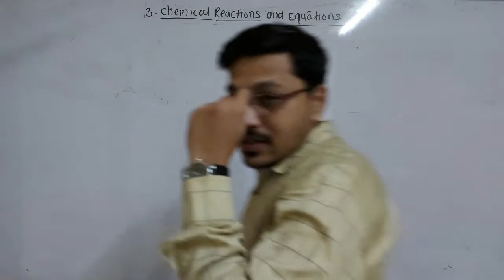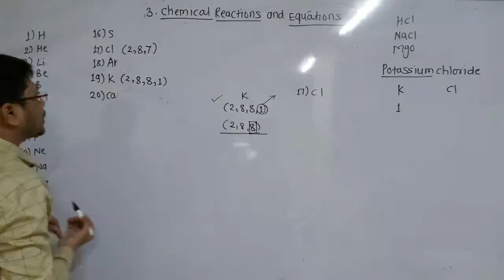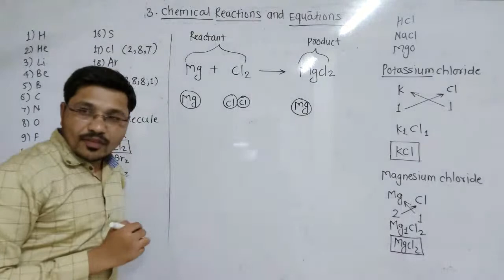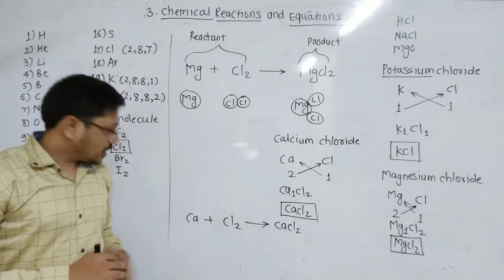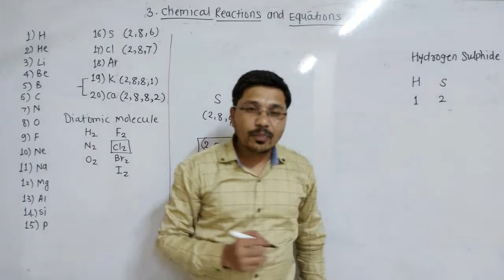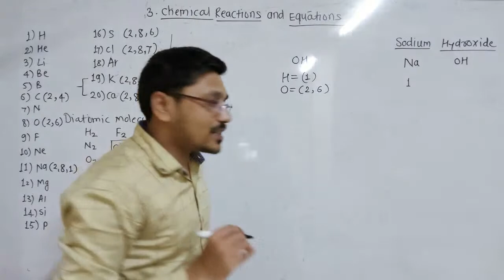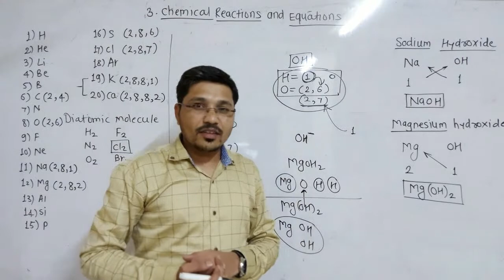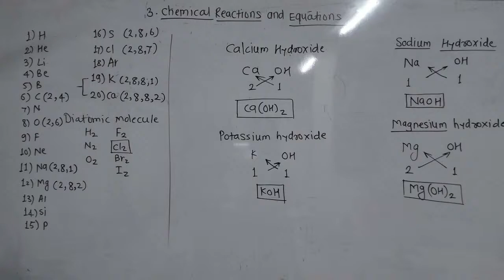3. Chemical Reactions and Equations 22 September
install "Shilpkar Education" app from play store